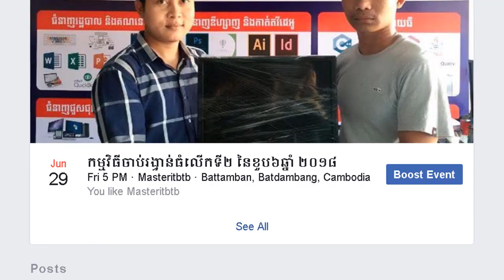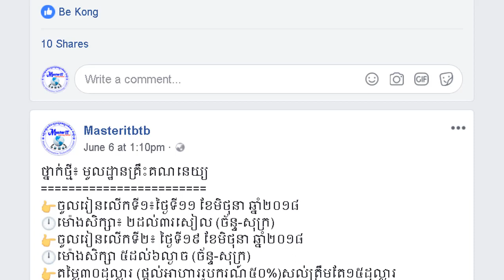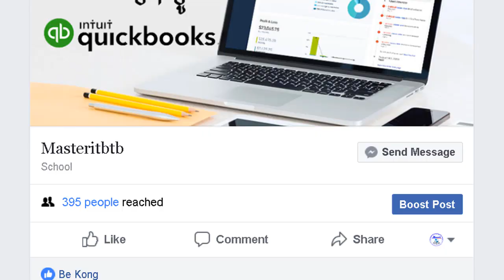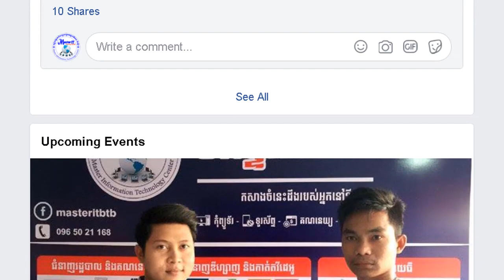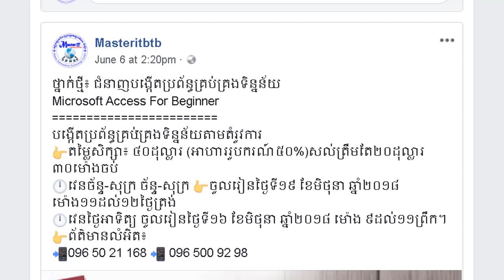វគ្គមូលដ្ឋានគ្រឹះគណនេយ្យ, គណនេយ្យកុំព្យូទ័រ Quickbook, Microsoft Access for Beginner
MasterIT
Promotion:
Basic Accounting
Quickbook
Microsoft Access